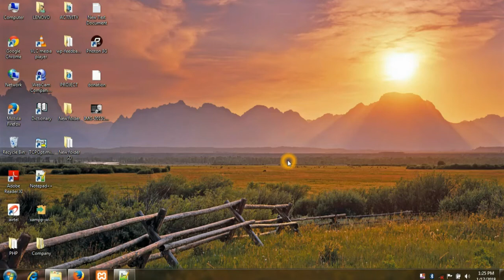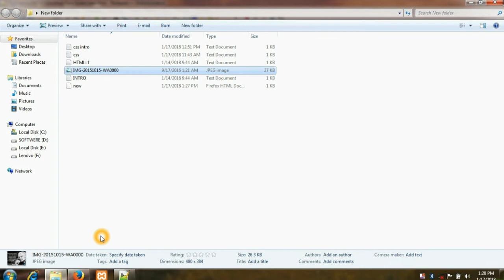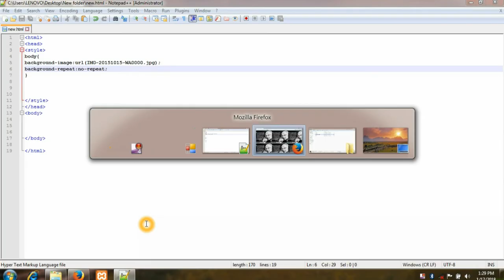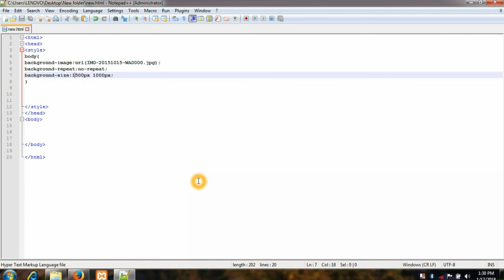Part 5 - How to set background image and color? | background color css | CSS tutorial for beginners